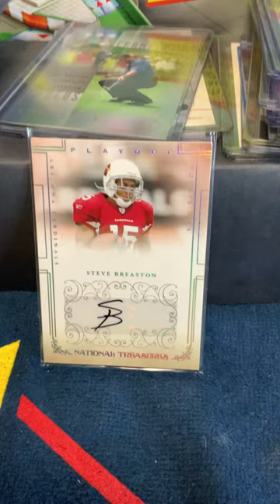National treasure, Steve, breaston #155 2007 donruss 143/￼243 (RC)